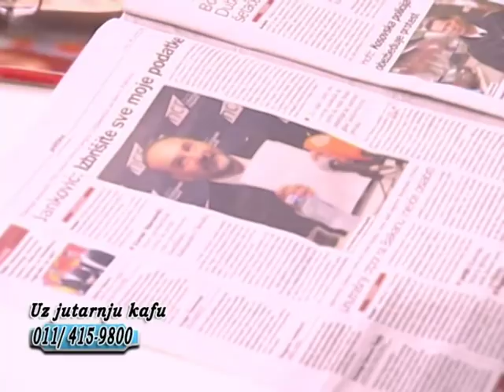EMISIJA UZ JUTARNJU KAFU 30.01.2019. BALŠA BOŽOVIĆ